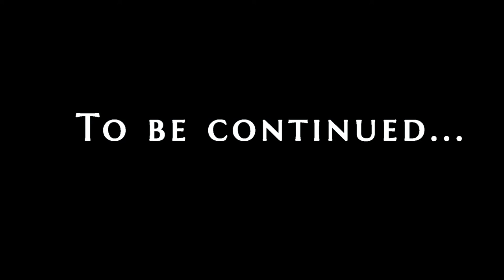Ark Survival Evolved | The Island | The Best Way to Tame a Dire wolf!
Hello everyone and welcome to ZND Games! In this new video, Zach Dan and Levi get creative in early game and tame a couple Dire wolves. This is by far the best way to tame direwolves early on in the game if you have more than one person.